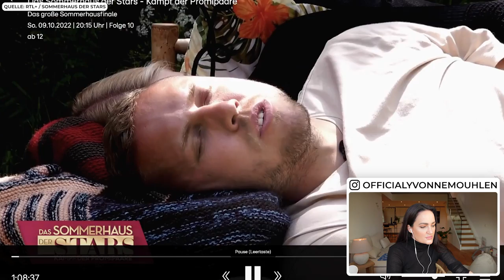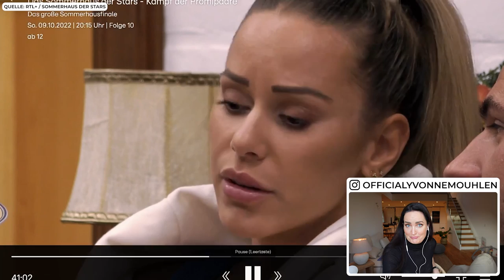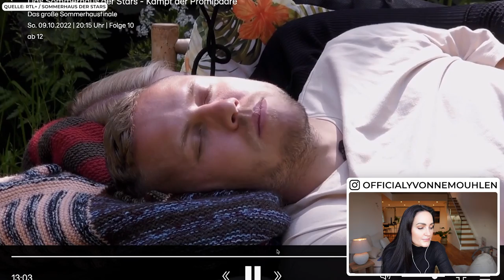Sommerhaus 2022 | Antonia nennt DAS einfach LIEBE!! ?? | Reaktion Yvonne Mouhlen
Antonia vom Sommerhaus 2022 nennt das Liebe ich nenne es Luzifer .

officialyvonnem

*Bei diesen Links handelt es sich um Werbung bzw. Partner Links. Wenn du etwas über einen Partner Link kaufst bezahlst du nicht mehr aber wir erhalten stattdessen eine kleine Provision. :) sommerhaus der stars 2022 yvonne mouhlen eric sindermann sommerhaus der stars 2022 eric